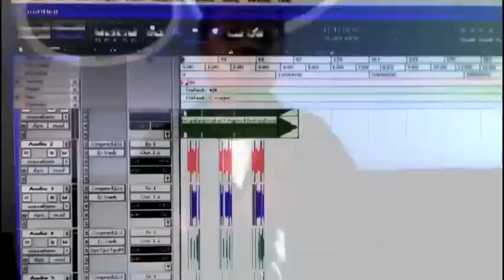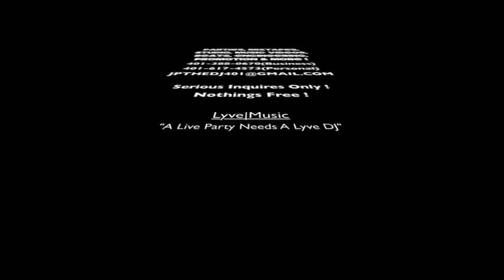LACA IM ON (IN STUDIO)